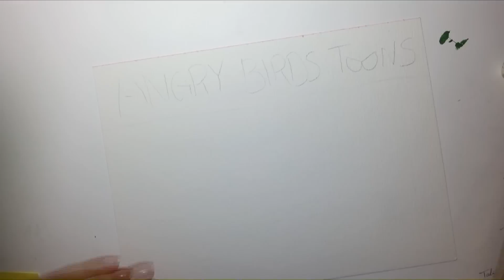Drawing Angry Birds Toons - watercolors speedpaint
WOW! I am amazed and so thankful to all of you guys, you really keep me going :)
This weekend I was in Angry Birds mode, donno why! I even started playing it after a long time. I hope you guys enjoy my Angry Birds Toons video, I really like the way it turned out.

Inking: 1:02
Colouring: 1:48

Materials I used:
Canson Montval aquarelle paper
Dip pen and black indian ink by Winsor & Newton
Van Gogh watercolors
water brush by Derwent

Tali Shemes ✿